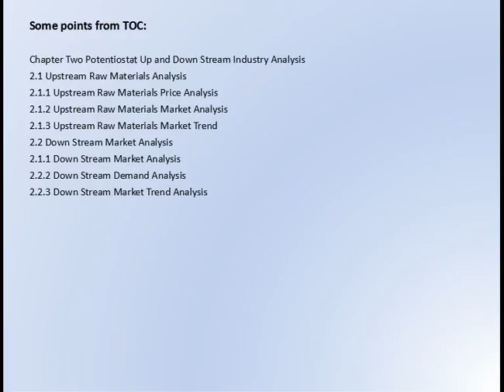Global Potentiostat Market